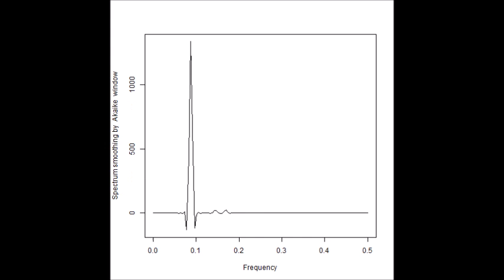超音波の音圧データ解析：バイスペクトル（超音波システム研究所）